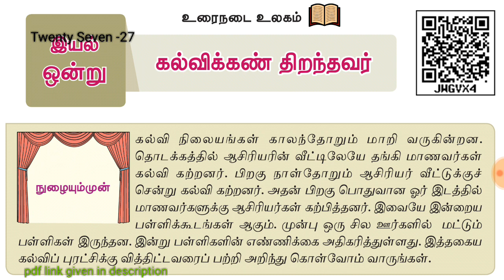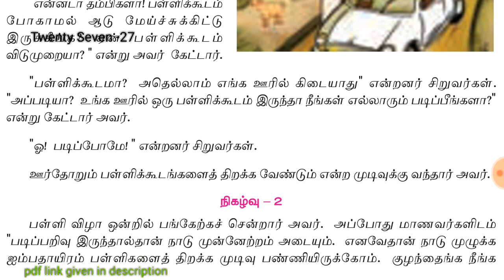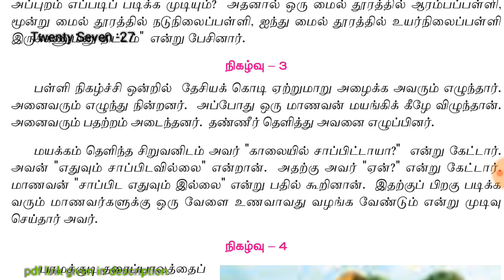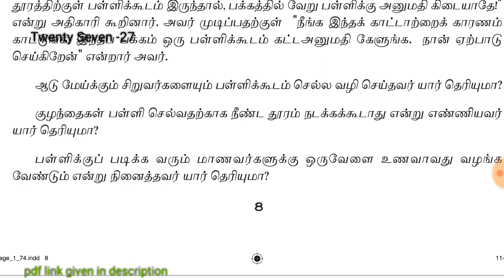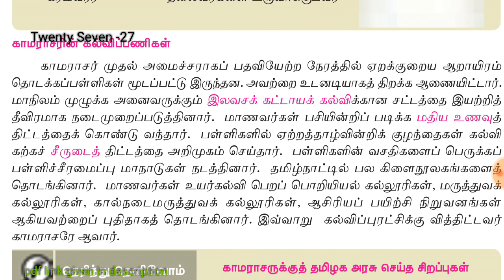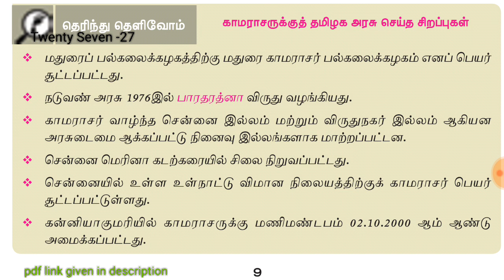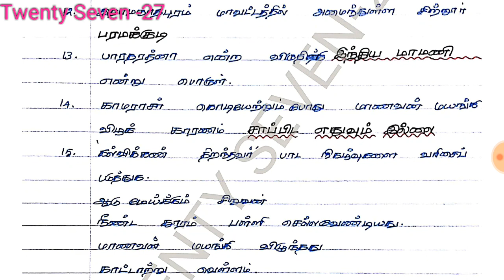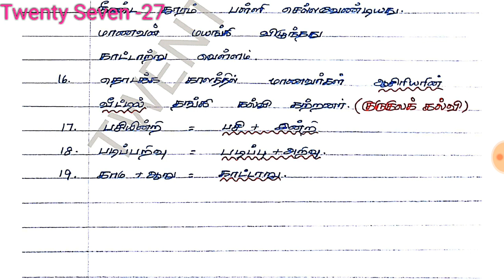6th std New Syllabus 2nd term iyal 1- Lesson 1.2 /Kalvikan thirandhacvar/samacheer/Tamil/Tncert/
This video is made by me this video contains 6th std New Syllabus 2nd term iyal 1- Lesson 1.2 / Kalvikkan Thirandhavar/ onemark pdf link given in description. (TNPSC TRB VAO TNCERT) This video made two parts.The first half video contains quick story or glance of this lesson. The second part of the video contains one marks of this lesson. who need easy way to get notes of this lesson. I gave notes for TNPSC exam preparation the students who have want this notes click the link given below
Click here for PDF:
LESSON 3 KALVIKKAN THIRANDHAVAR: